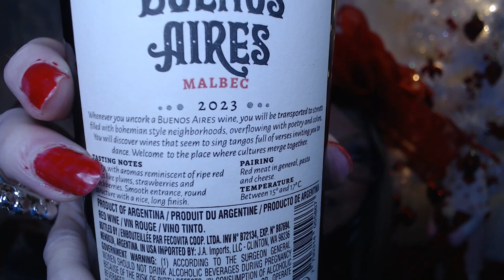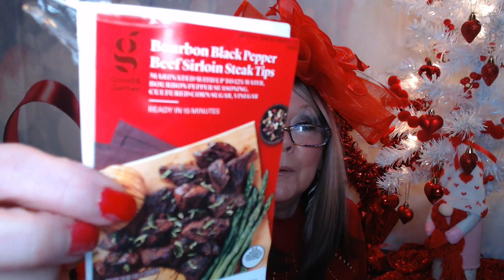Wine Diaries Splash Malbec & Steak Tips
ETSY Valentine's Glass
Country Jade

I thought I wanted to figure out how to taste and describe the wines like a professional would…but honestly I just want to explore and taste new wines, and have SNACKS!!

Checking out a new Wine Subscription to me… Splash Wines! I may have started in frustration over my present wince clubs poor Customer Service - but now that I had my first wine, I am excited to try them out, and yes, the option was to skip on my present wine club was still not available under my account, but C did skip January for me!

From what I see Splash has some nice purchase, stand-alone sales, wine purchasing options, (called winos!) and subscription choices with options!!

Choose whether you want monthly,  every other month or quarterly!

Choose:  Red, White, or Mixed

Chose
Standard:
Discover delicious wines from famous wine producing countries across the planet delivered to your door. These wines have broad appeal for everyone from novice to expert

Vintage:
ADDS $10.00
These wines are specially selected from some of the world’s best vineyards. They are wonderfully complex wines yet at the same time they are well-rounded accompaniments for any occasion.

Cellar:
ADDS $39.00 FOR 6-PACK, $70 FOR 15-PACK
This all red selection has been developed for the serious Wine consumer only. These wines are ready to drink now but can also be cellared for years as they continue to mature and evolve.

Tonight, enjoying Buenos Aires Malbec 2023
 Buenos Aires Malbec is gives off intense aromas of red fruits, plums and raspberries. It is well structured and balanced with a rich complexity. Smooth, round tannins, very well balanced with sweetness and a lasting finish. Like most Malbecs, Buenos Aires pairs well with steak.
Alcohol By Volume: 13%

and Target's Good and Gather Bourbon and Black Pepper Steak Tips over Vegetable Fried Rice.

I am truly blessed to have you in my life.

XOXO,
Nancy